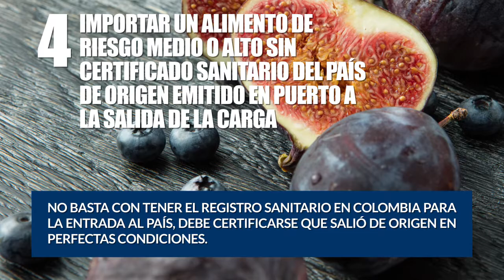Top 5 errores en gestión de la innovación y cómo evitarlos (Asuntos Regulatorios)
Continuando con la serie de errores más comunes, en esta ocasión traemos aquellos relacionados con Asuntos Regulatorios, enfocados a productos cosméticos y/o alimentos.

Si requiere información adicional, acompañamiento o nuestros servicios, no dude en contactarnos.